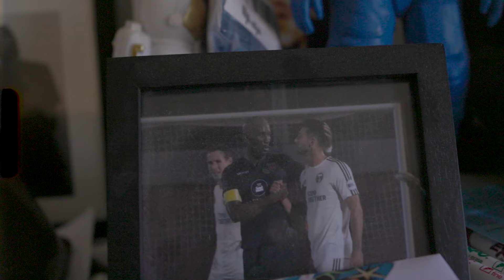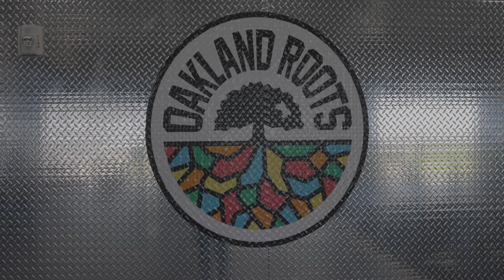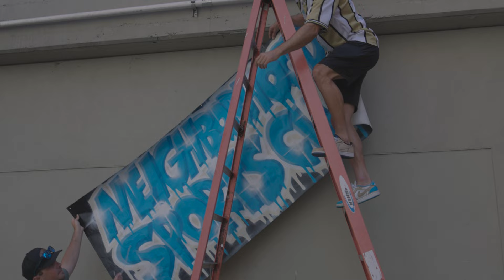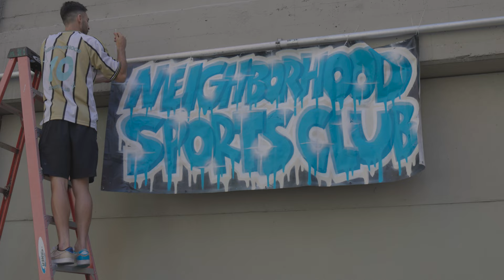Beyond 90' Episode 1: Max Ornstil by Outside the Pitch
Privileged to kick off this awesome series by Outside the Pitch.  I feel as an active pro athlete it's important  to share my story of what makes us more than just that.  Hope y'all enjoy and  check out more Outside the Pitch content on ig @outside_the_pitch.

From Outside the Pitch:
In our first episode of Beyond 90', we take a look at a day in life of Max Ornstil, professional footballer for his hometown Oakland Roots and co-founder of NEIGHBORHOOD SPORTS CLUB.  We tag along with Max as hee returns from injury and hosts an NSC Pop Up at the Tribune building in downtown Oakland.

Co-founded by Max, Dylan Autran, and Jordan Jesolva, NEIGHBORHOOD SPORTS CLUB is a purpose driven soccer inspired brand with plans of bringing an indoor soccer facility with a cafe bar and retail space to Oakland in the near future.